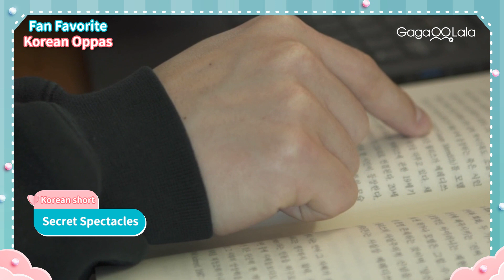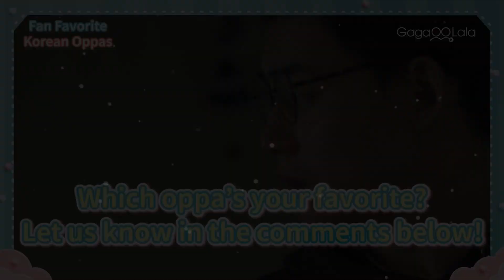Meet the fan-favorite Korean oppas in gay short films! | Lez Gay It Up | GagaOOLala Film Compilation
🔥Check out all 6 short films in the compilation🔥